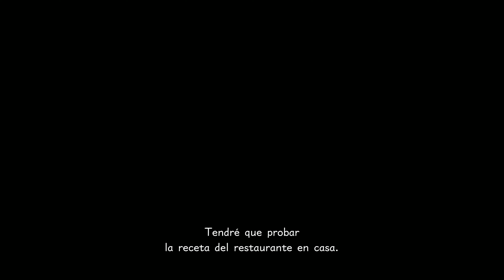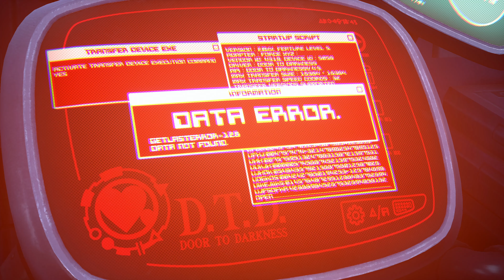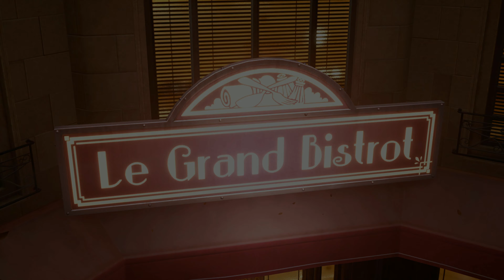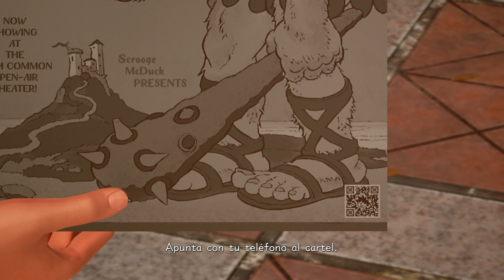Kingdom Hearts 3 I Capítulo 3 I Let's Play I XboxOne X I 4K